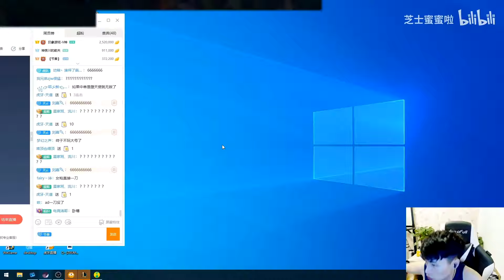51 KILLS IN 20 MINUTES? •DRAVEN GOD• [Best Moments] - Best Draven World - Vincent´s Draven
51 KILLS IN 20 MINUTES? •DRAVEN GOD• [Best Moments] - Best Draven World - Vincent´s Draven